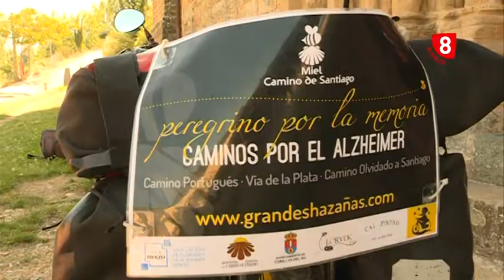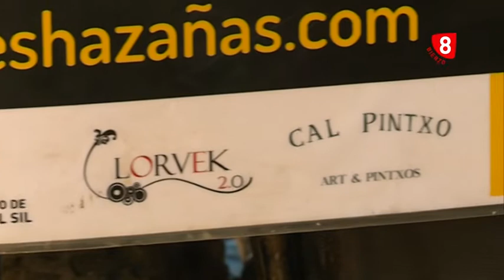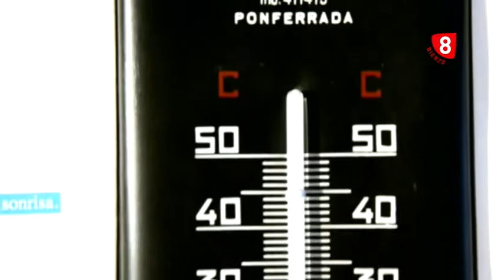N10 BUEN CAMINO NESTOR